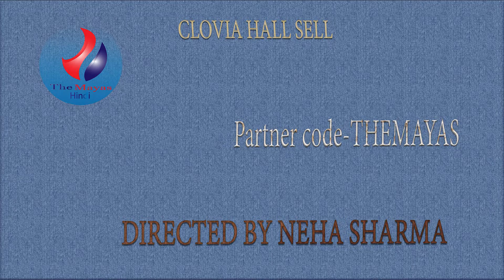Clovia Women's Cotton Padded Bra with Detachable Straps